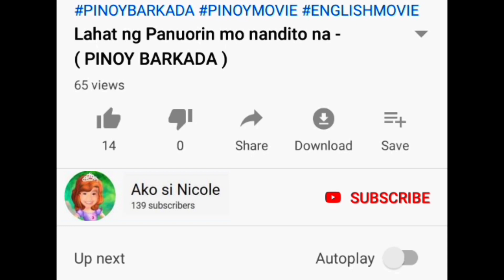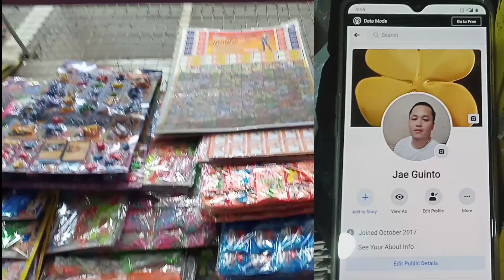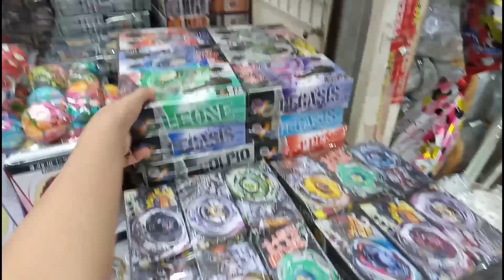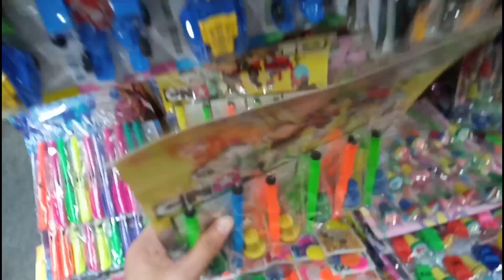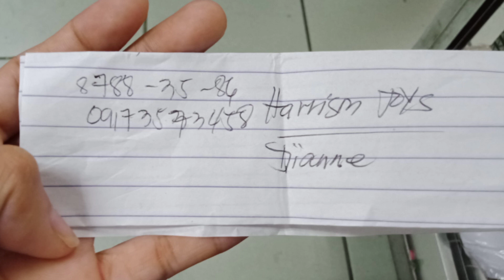Murang Bilihan Ng PartySupply Sa Divisoria